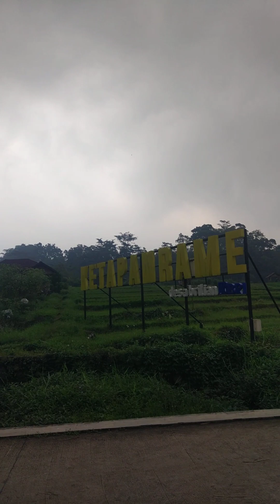Naik Kereta Thomas Di Tengah Sawah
Rio dan Ahsan bermain naik kereta wisata tengah sawah sumber gempong